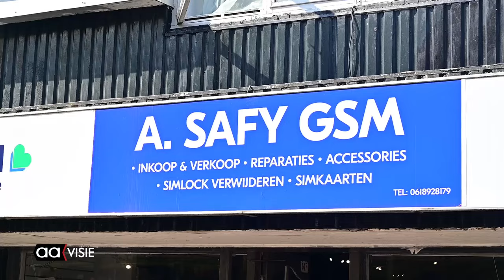Amamoudin Safy stopt na 24 jaar met zijn telefoonwinkel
Waarom gaat Amamoudin Safy zijn winkel verkopen na 24 jaar?